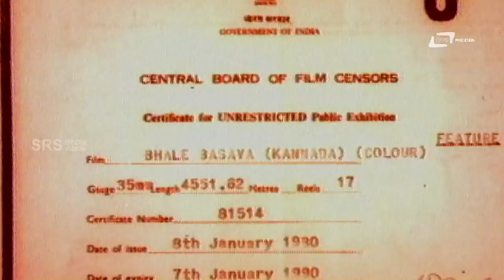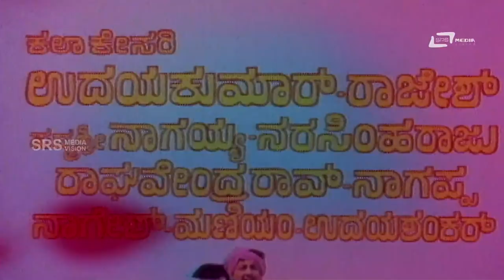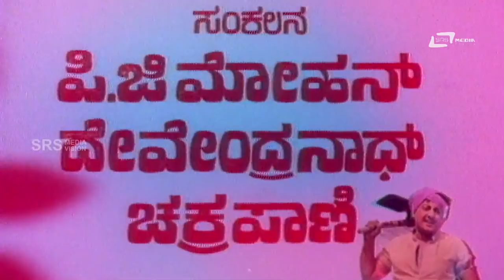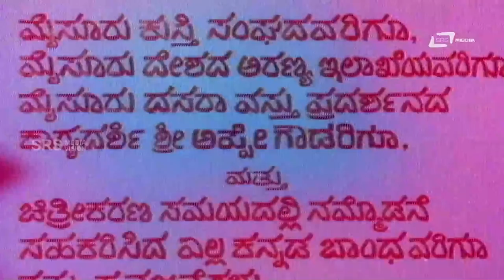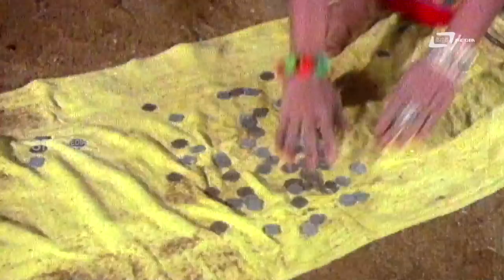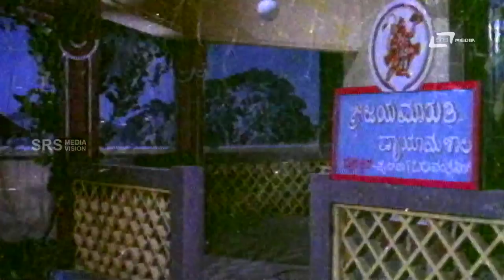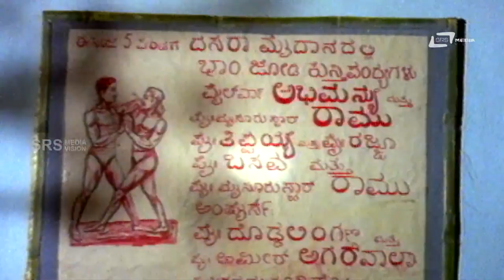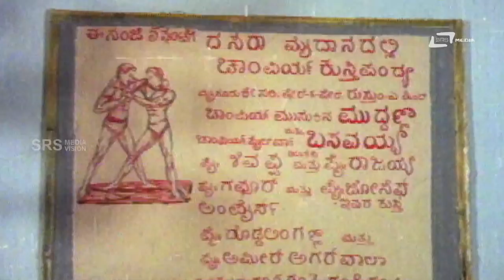Bhale Basava | ಭಲೇ ಬಸವ | Kannada Full HD Movie|FEAT. Udaya Kumar, Rajesh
Watch Udaya Kumar playing lead role from the film Bhale Basava. Also staring Rajesh, Nagayya, Narasimharaju and Others in  In SRS Media Vision Full Movies Channel
FILM: BHALE BASAVA
DIRECTOR: B S RANGA
STAR CAST: UDAYAKUMAR, RAJESH, NAGAYYA
BANNER: VIKRAM PRODUCITONS
PRODUCER: B S Ranga
YEAR: 1969
Songs:
1.Kandya Kandyeno Cheluva
2.Ivane Nanna Nalla
3.Thereyalu Kannu
4.Maiyige Mai Sokidodane
5.Oh Ho Bhale Basava
Singers: S Janaki, Madhava Peddi,P B Srinivas, L R Eshwari,
Lyrics: Chi Sadashivaiah, Chi Udayashankar